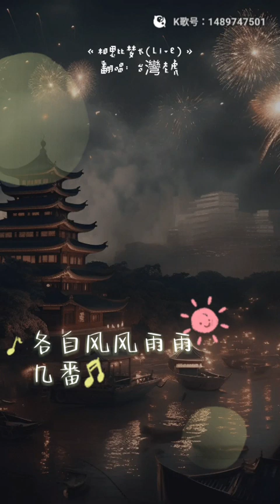虎哥唱 相思比夢長 ( 中國夢之聲 費玉清 & 許魏洲 Live版 )